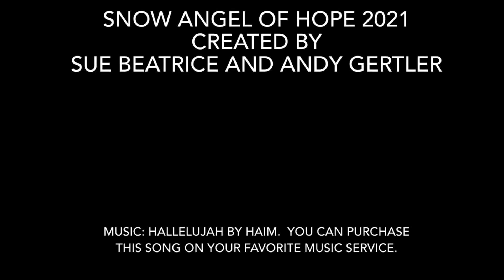Snow Angel of Hope 2021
Here’s our Snow Angel of Hope for 2021.  We hope she brings you joy and peace in the new year. This sculpture was created by Sue Beatrice and Andy Gertler on the North Shore of Long Island, NY on December 19, 2020.  We’re dedicating this video to my mom, Florence Gertler, who passed due to Covid earlier this year.